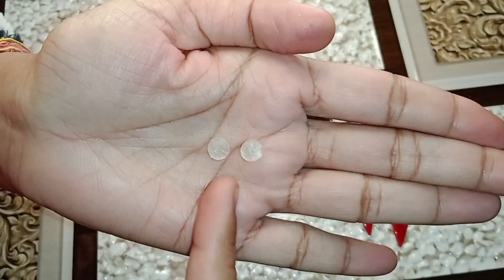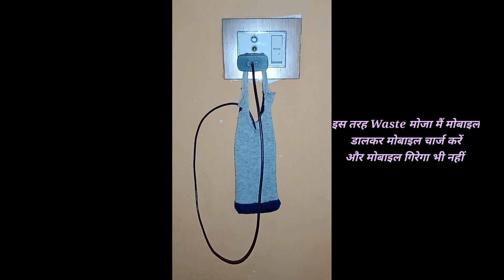useful tips सोचा नही था इतना आसान होगा kitchen tips & tricks Kitchen Hacks